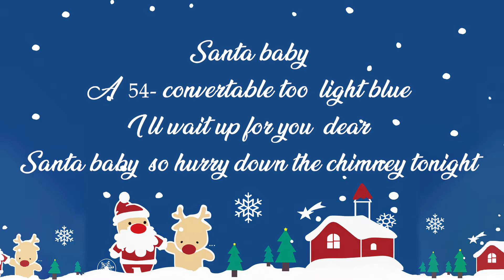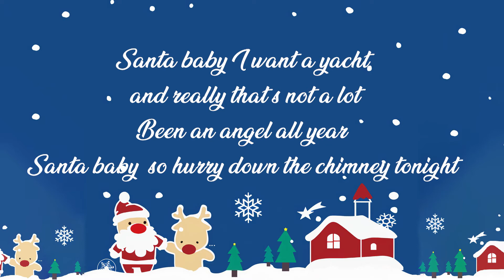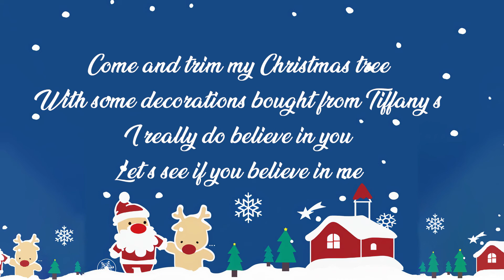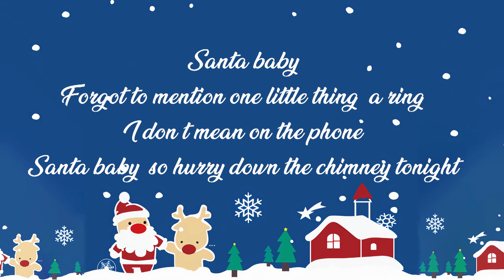Santa Baby - Kylie Minogue - Lyric Best Song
🎤 Lyrics:
Santa baby
Just slip a sable under the tree for me
Been an awful good girl
Santa baby, so hurry down the chimney tonight
Santa baby
A 54-convertable too, light blue
Think of all the fellows that I haven't kissed
Santa baby, I want a yacht and really that's not a lot
Santa honey
One little thing I really need, the deed
Santa cutie
Fill my stocking with a duplex and cheques
With some decorations bought from Tiffany's
Santa baby
Forgot to mention one little thing, a ring
Hurry
Tonight